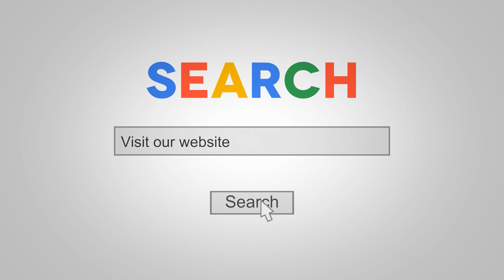3 27 22 preaching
EASTER PEOPLE - Joseph of Arimathea